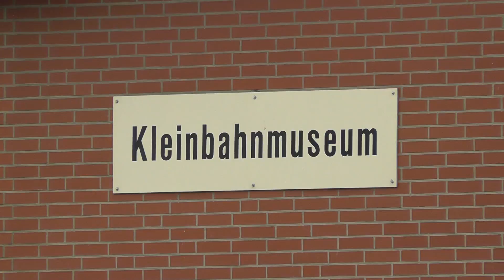Schmalspurbahnromantik in der Prignitz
Pollo 2015